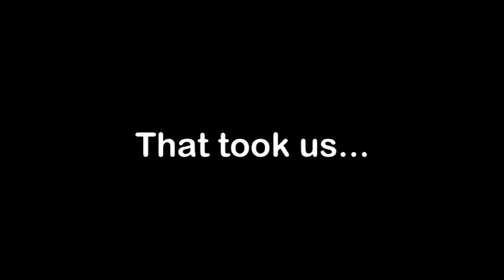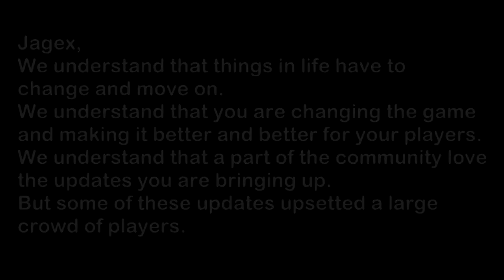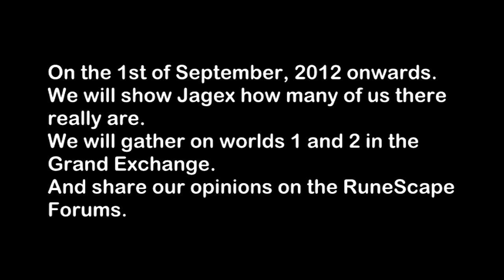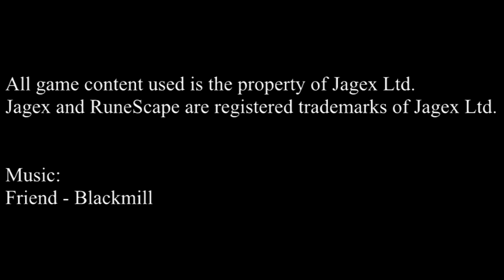TO JAGEX, FROM THE RUNESCAPE COMMUNITY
Please re-upload this video onto your channel with the same title so we can spread it to as many people as possible. This may be our last chance.
To re-upload click the "REMIX THIS VIDEO!" button.

Besides that, I am the maker of the video. I would very much appreciate it if you credited me in your video :). And BlackMill of course for this beautiful song!

My RuneScape user name is: John Boy260
Feel free to join my RuneScape friends chat :). You can come on whenever you want and have a chat with me and everyone else! :D

If you find someone pretending that they created this video, please explain that it is false on the comments.
It really would hurt me if someone is pretending that they put this video together.

Besides that, I cannot believe that the video has gotten this far and I just want to thank each and every one of you for re-uploading it and sharing it with your friends!

I Give Chris Archie Rights To Use This Video!
Category:
People & Blogs